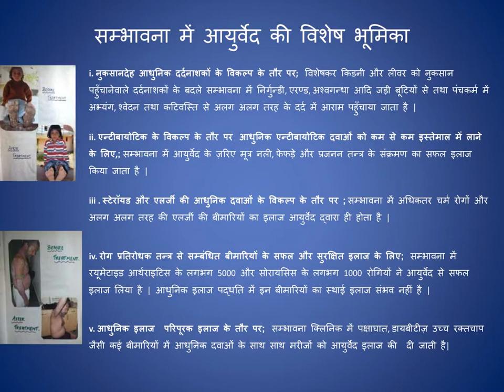Ayurved (25th Anniversary of Sambhavna trust)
25th Anniversary of Sambhavna trust